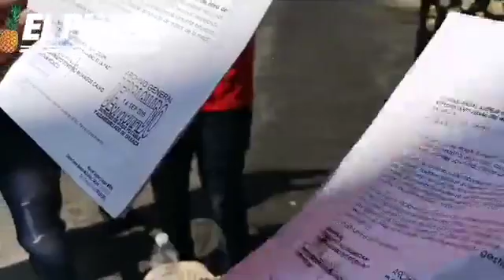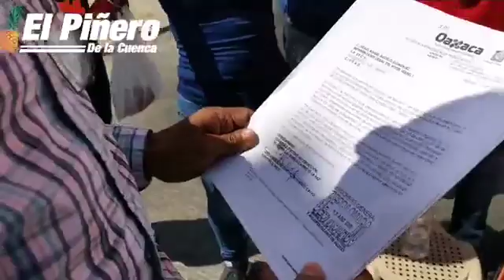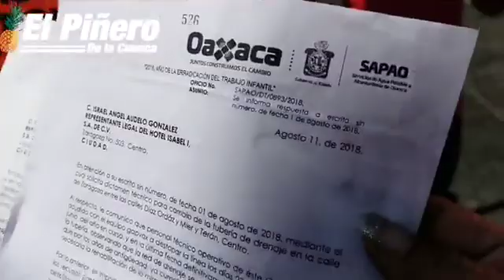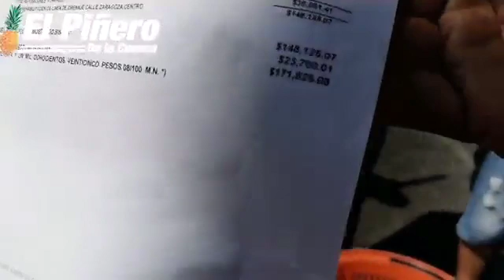Con excusa de no tener presupuesto, SAPAO deja en el abandono obra de la calle Zaragoza